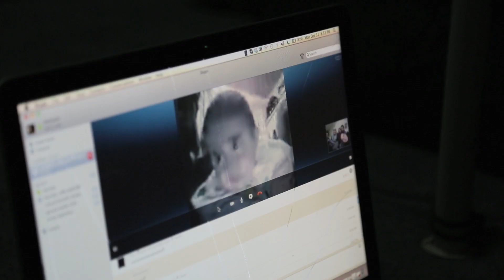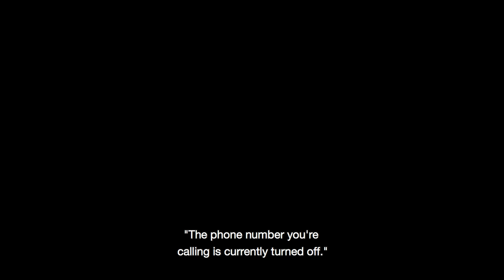Tiny Souls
Marwa is nine, and like any child, her concerns revolve around school, and her interests around playtime. Four months into camp life, Marwa expects that they’d likely stay there for another week, maybe two. Over the ensuing four years, the director follows Marwa’s day to day life in the camp, where she blossoms from a child to a young woman.

Directed by Dina Naser